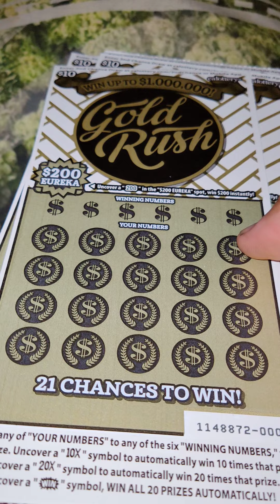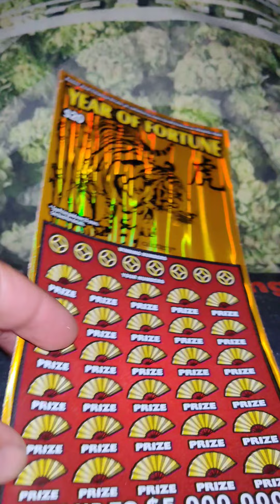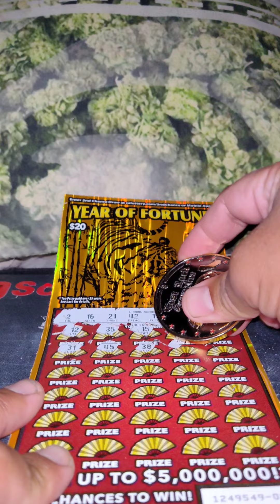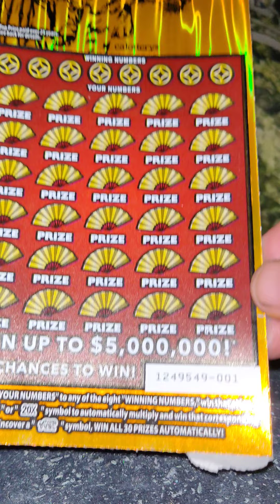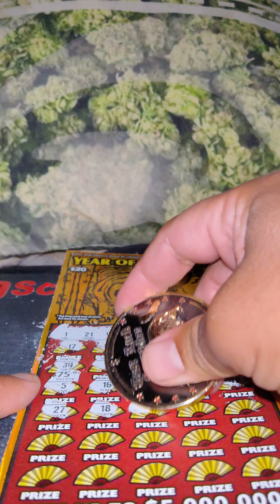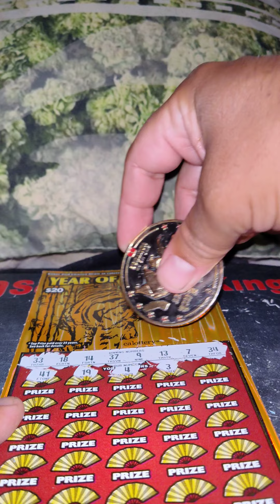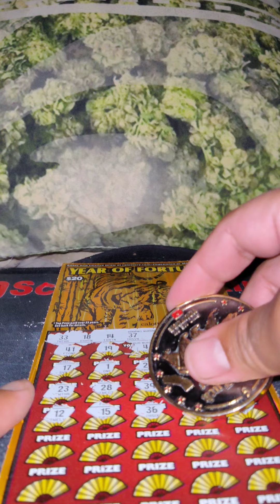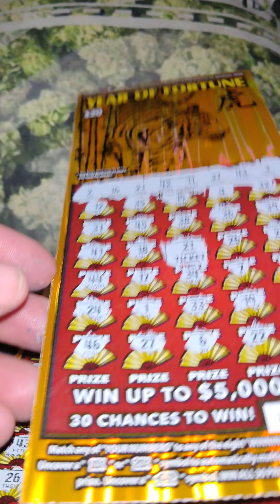PART 1 of $300 group Play year of the tiger.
part 1 $300 group Play.